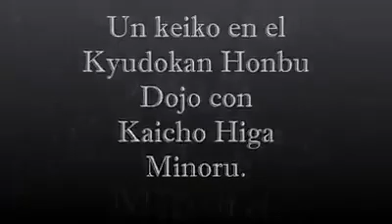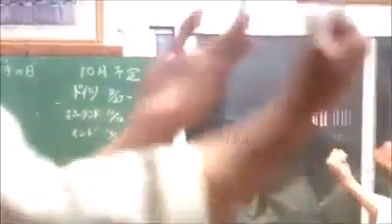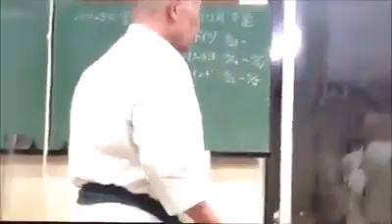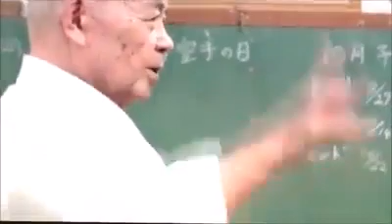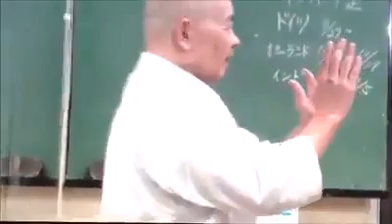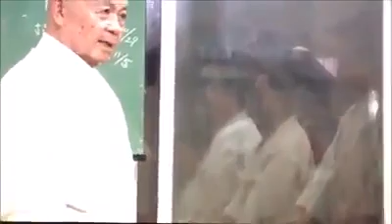Shorin-Ryu Kyudokan- Kihon,Katas training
Higa Minoru sensei-Okinawa Shorin Ryu